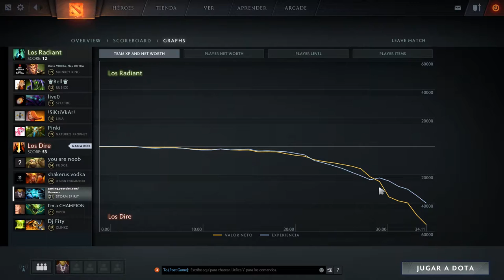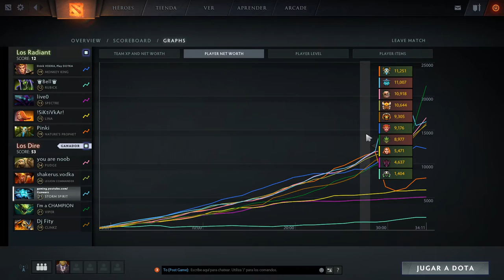Storm Spirit - Probando el nuevo Parche 7.0 - Dota 2 Español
Vamos a probar el nuevo parche del que hicimos una review, la tenéis en el canal.
La verdad es que bueno el mapa no está mal pero hay ciertas cosas que no me han gustado mucho una de ellas son los talentos estos que han puesto, hacen a los héroes demasiado poderosos. y lo demás ya lo iremos descubriendo así como viendo entre todos